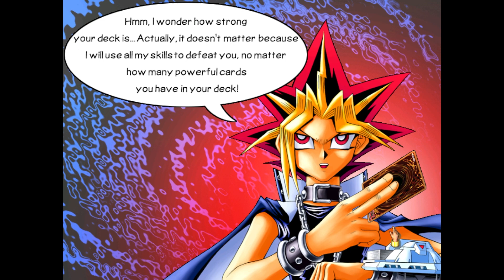Yu-Gi-Oh! Power of Chaos: Yugi the Destiny is Perfect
I am hooked to YuGiOh again, after 15 years! OG cards with great music and gameplay!

Thanks for stopping by! If you're looking for fresh and exciting content, you've come to the right place. My channel is dedicated to bringing you the many different types of games, and I am happy to share what I play with you!

And if you don't, no worries - I won't take it personally!

Thanks for tuning in, and I hope to see you again tomorrow!